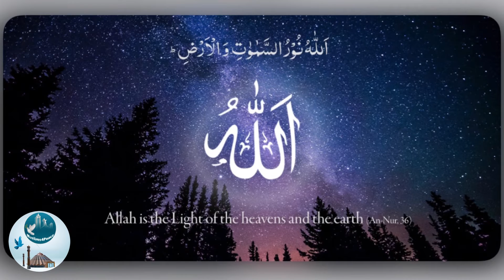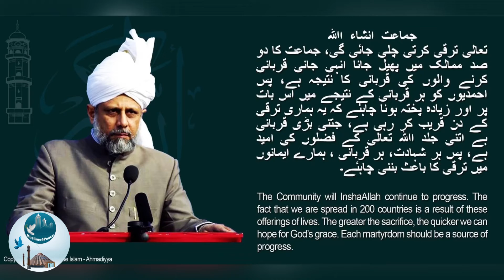ربوہ کے باسیوں کی دعا#islam